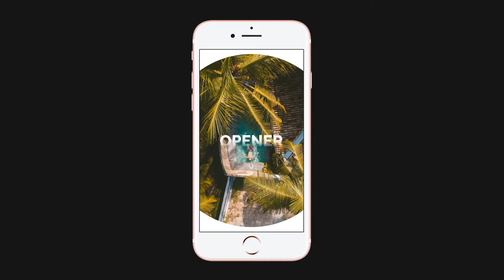Stylish Opener | Horizontal and Stories Vertical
After Effects CС 2017 or above
Easly change colours
NO plug-in required
1920×1080 and 1080×1920
Help included